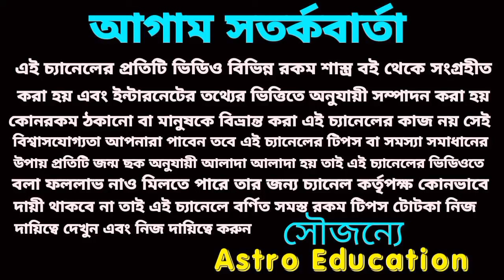11 February 2024 এই পাঁচটি রাশির হঠাৎ অর্থপ্রাপ্তি!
11 February 2024 এই পাঁচটি রাশির হঠাৎ অর্থপ্রাপ্তি!